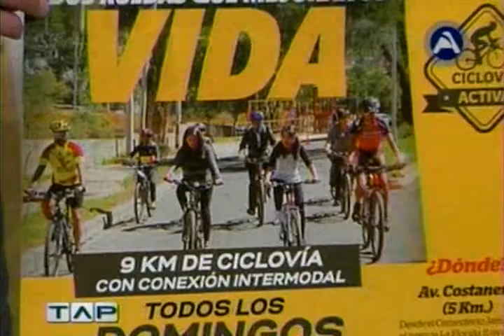LOS CICLONES EN EL PROGRAMA